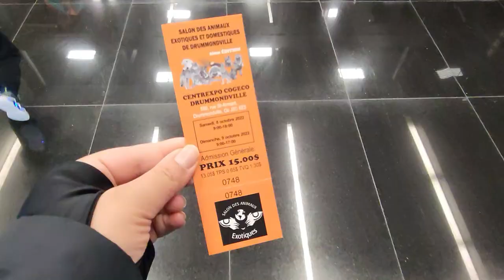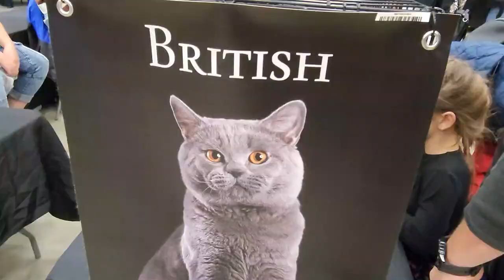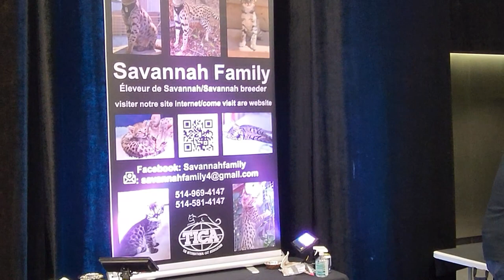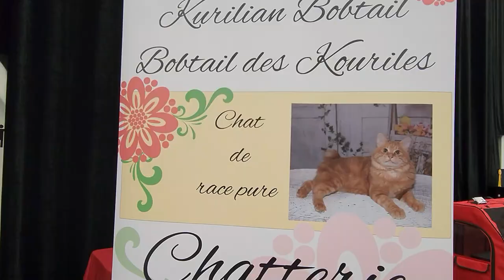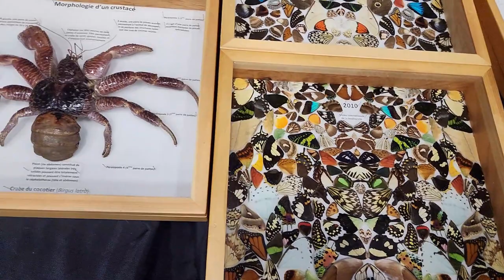Drummondville :Salon des animaux exotiques au Centrexpo Cogeoco, Drummondville, Québec, Canada 2023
السلام عليكم و مرحبا بكم في فيديو جديد على القناة الذي شاركت معكم فيه Drummondville :Salon des animaux exotiques au Centrexpo Cogeoco, Drummondville, Québec, Canada 2023